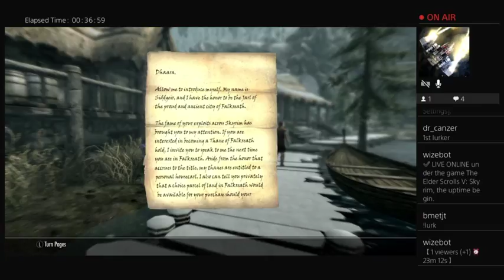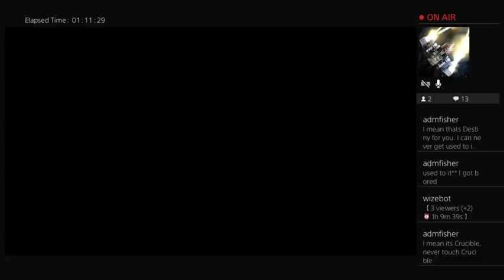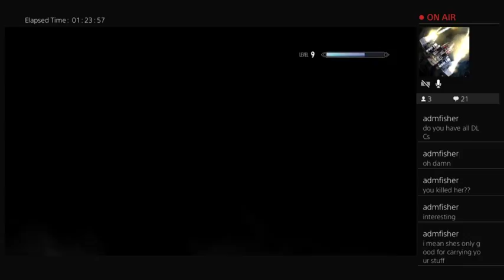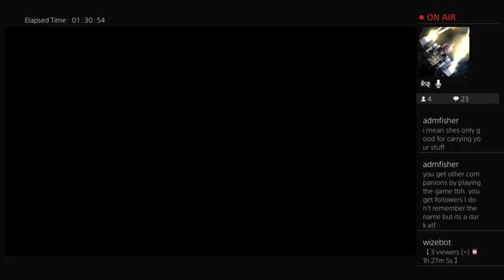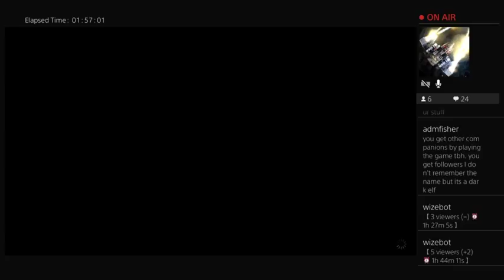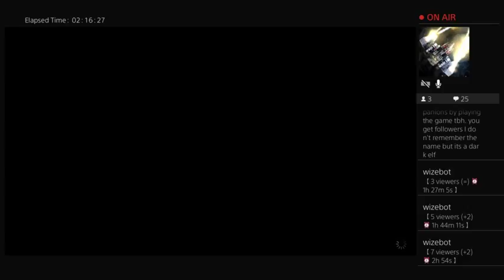Skyrim with LeiaMarie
Working towards finishing the story line without Lydia.